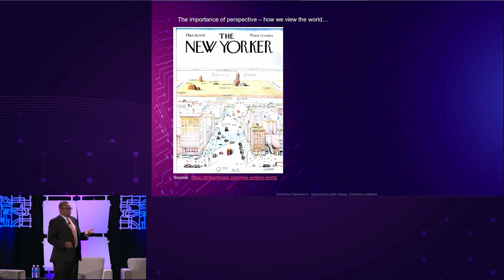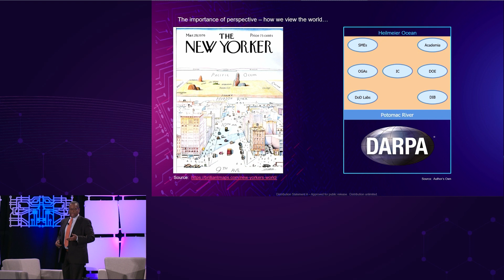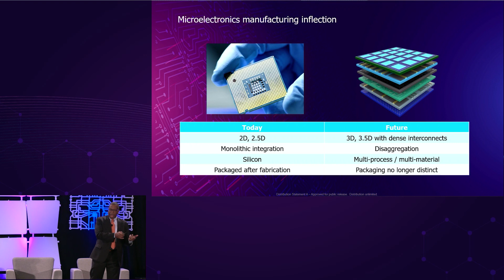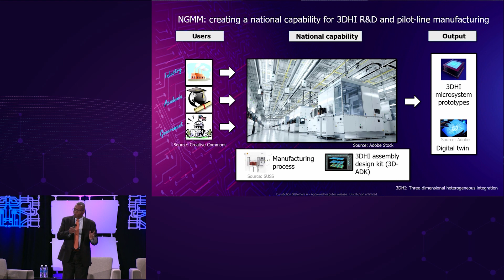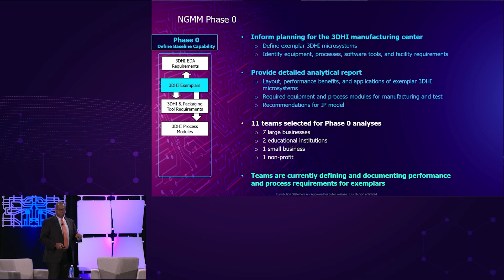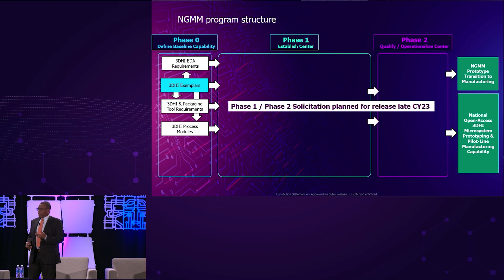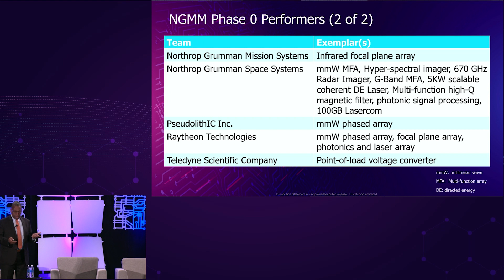2023 ERI Summit: Creating the 3D Microsystems of Tomorrow (McCants)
Dr. Carl McCants, ERI Special Assistant to the DARPA Director, presents "NGMM Phase 0 Review."